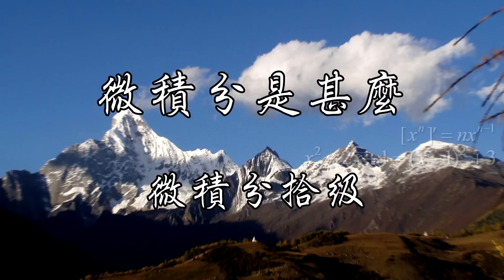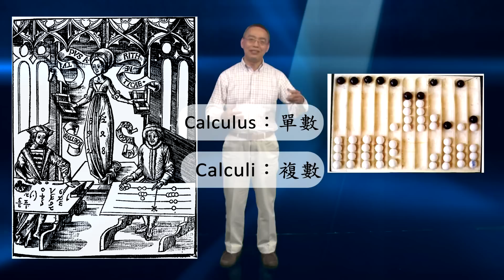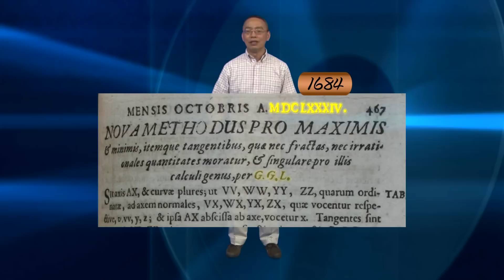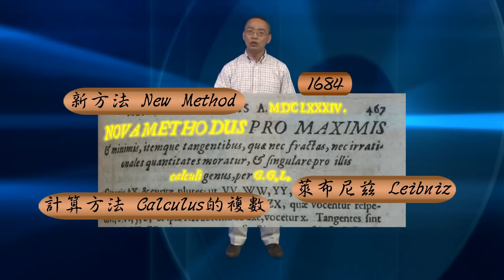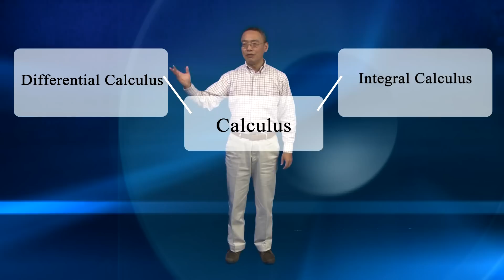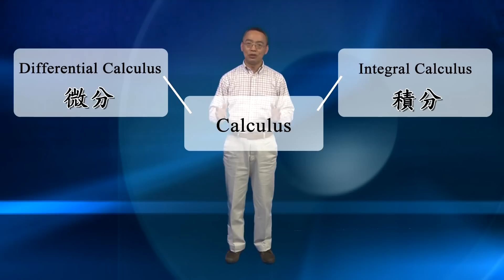1-1微積分是甚麼 微積分拾級